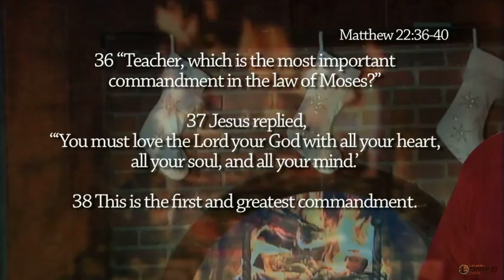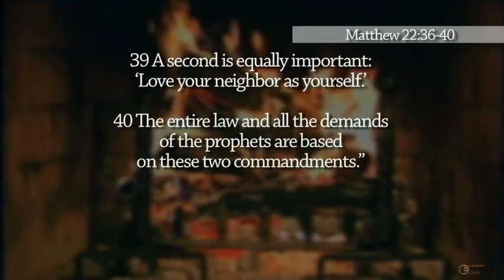Section 4 of 5-Live Like You Were Dying DVD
An introduction to our news teaching series. Live like you were dying. Part 4 of 5